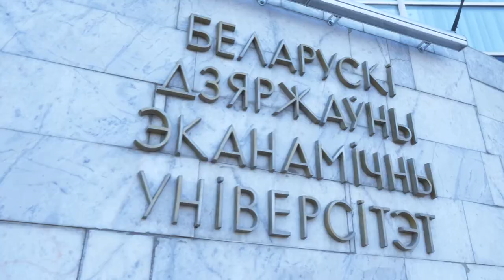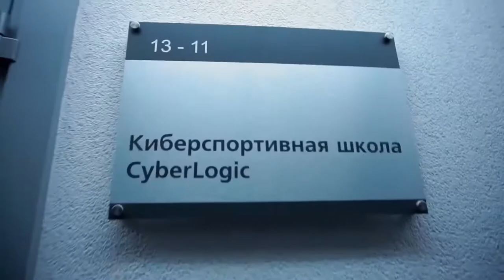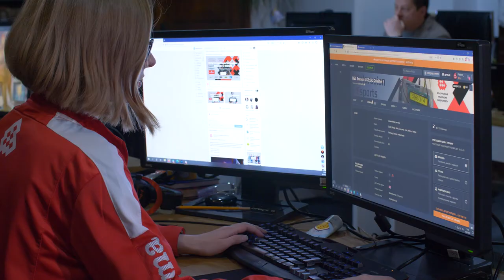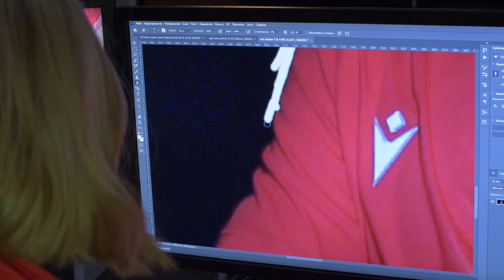Ясно о киберспорте, док. фильм.